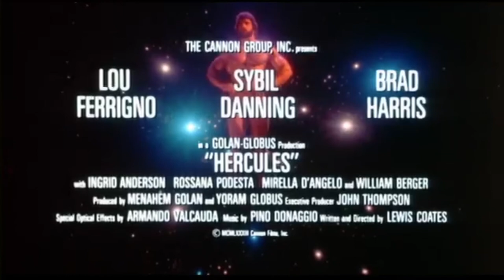Hercules Movie Trailers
Trailer Compilation Of Hercules Movies Spanning Several Decades

00:05 Hercules (1958)
2:21 The Loves of Hercules (1960)
6:05 Hercules And The Masked Rider (1960)
6:49 Hercules Revenge AKA Goliath And The Dragon (1960)
9:06 Hercules and The Haunted World (1961)
10:35 Hercules and The Captive Women (1961)
13:43 Hercules The Invincible (1963)
15:39 Hercules, Samson And Ulysses (1963)
17:55 Hercules Against The Mongols (1963)
21:18 Hercules (1983)
22:54 Hercules (2014)
25:20 the Legend Of Hercules (2014)